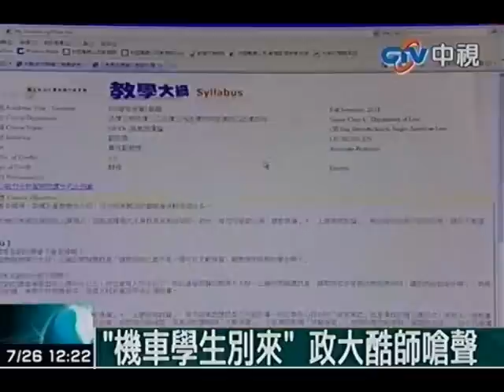「機車學生別來」政大酷師嗆聲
中視新聞》政治大學法學院專任副教授劉宏恩下學期將開設「英美法導論」，日前公告課程大綱且自問自答四題，請愛怪罪別人的機車學生別選修他的課，引發網友討論並大呼：「太酷了！超中肯！」
更多完整報導，詳見：